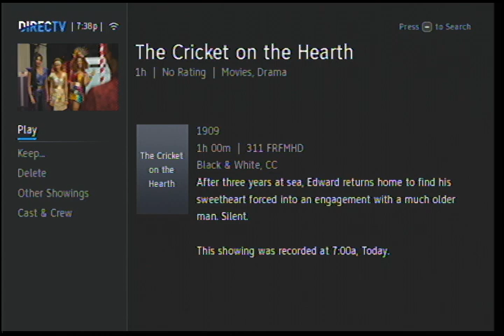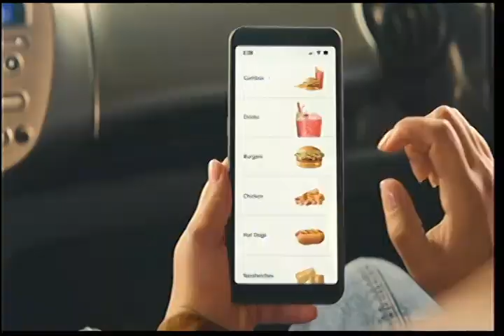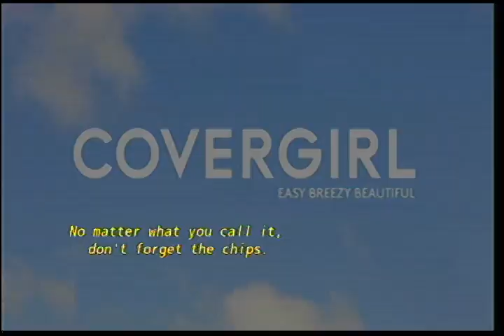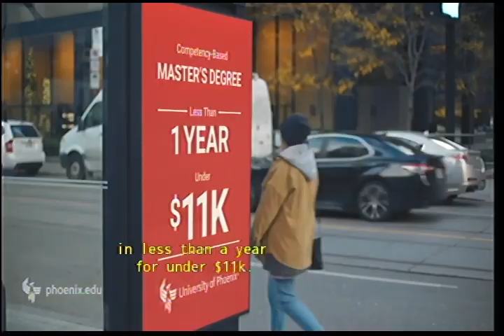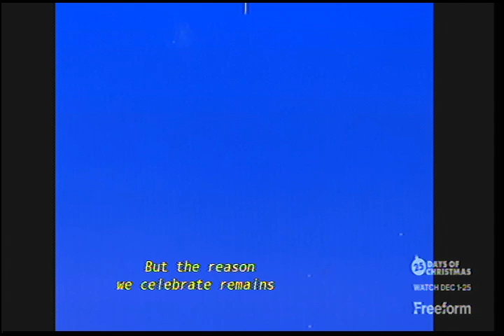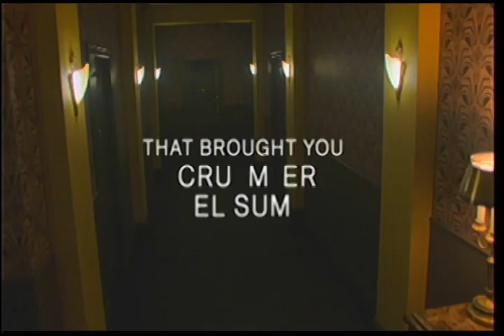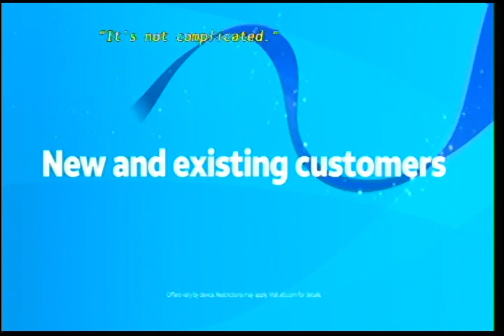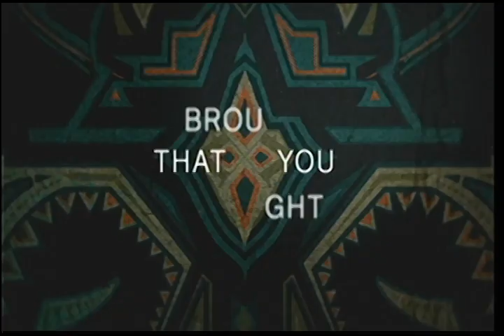Cricket On The Hearth (1967) (2022 Freeform Live TV Channel) 12/18/2022 (55th Anniversary Edition)